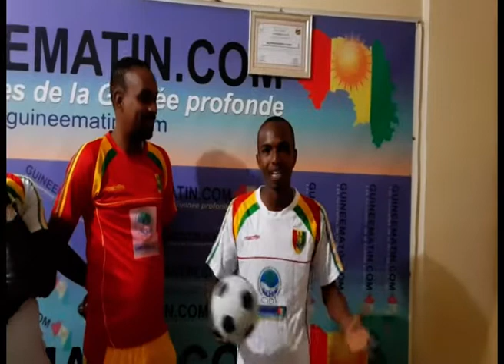Tournoi inter sous préfectoral de Télimélé : l'objectif essentiel